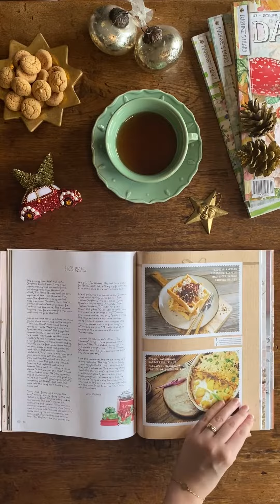Daphne's Diary 8, 2022 - Christmas issue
Flip-through of Daphne's Diary magazine, Christmas issue.